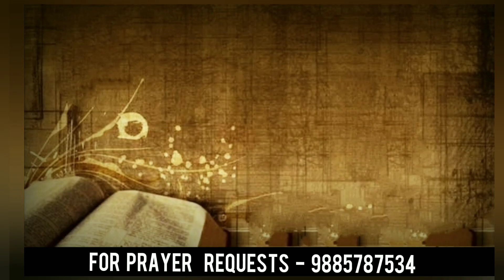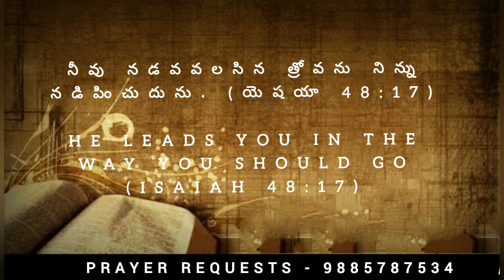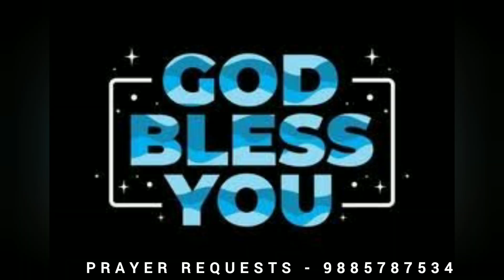Today's promise 12.10.2024|| Showers of Blessings || Daily Bible Meditations for Spiritual Growth